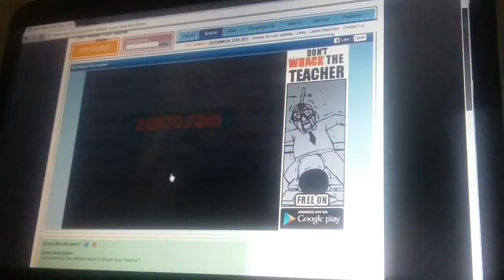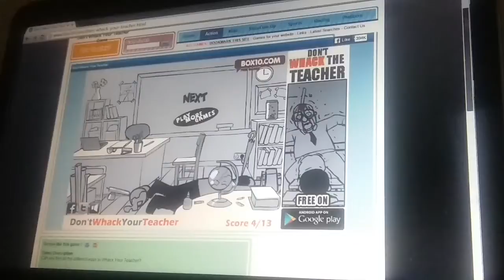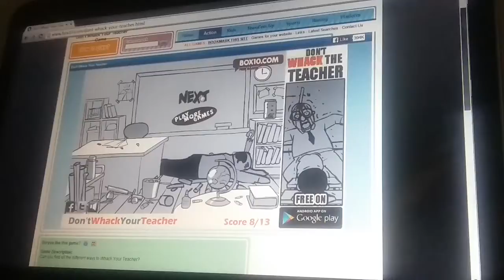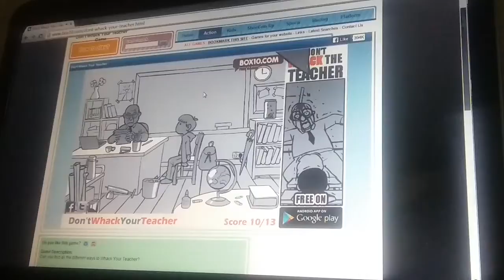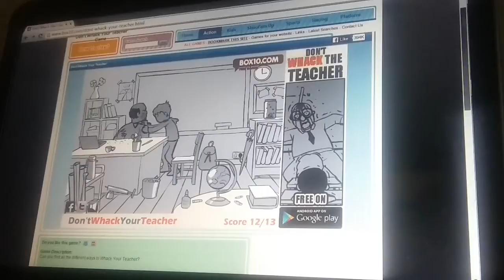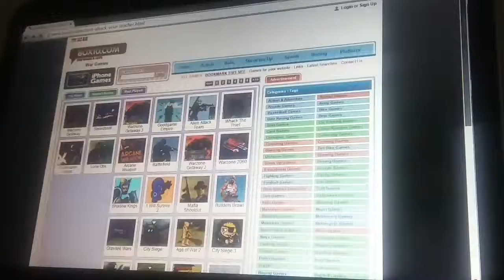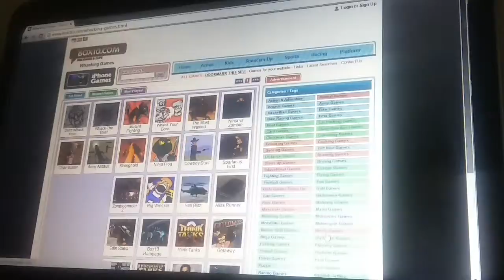Whack Your Teacher